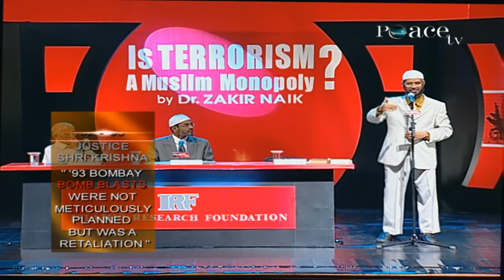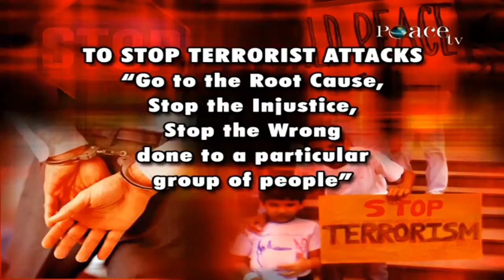Terrorism is a Monopoly of the Politicians - Dr Zakir Naik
DR ZAKIR NAIK - A BRIEF SYNOPSIS

A medical doctor by professional training, Dr Zakir Naik is renowned as a dynamic international orator on Islam and Comparative Religion. He is the President of Islamic Research Foundation International. He is 54 years old.

In the last 24 years Dr Zakir Naik has delivered over 2,000 public talks in more than 40 countries worldwide. In April 2012, his public talk in Kishanganj, Bihar, in India was Alhamdulillah attended by over one million people being one of the largest gathering in the world for any religious lecture by a single Orator. Alhamdulillah his talks in Indonesia in 2017 and in Malaysia in 2019 attracted more than a 100,000 people.

Alhamdulillah Dr Zakir Naik was ranked No. 82 in the ‘100 Most Influential People in India’ list published by Indian Express in the year 2009 and ranked No. 89 in 2010. He is ranked amongst the top 70 in the Book ‘The 500 Most Influential Muslims in the World’ published by Georgetown University in the last 10 editions from 2011 to 2020. In the list of ‘The Top 100 Cumulative Influence over 10 years’ Dr Zakir was ranked No. 79.

Shaikh Ahmed Deedat, the world famous orator on Islam and Comparative Religion, who had called Dr Zakir “Deedat Plus” in 1994, presented a plaque in May 2000 with the engraving, “Son what you have done in 4 years had taken me 40 years to accomplish, Alhamdulillah”.

Shaikh Mohammed bin Rashid Al Maktoum, Ruler of Dubai, Alhamdulillah presented to Dr Zakir Naik the prestigious Dubai International Holy Qur'aan Award’s ‘Islaamic Personality of 2013’ Award on 29th July 2013,

Agong, Tuanku Abdul Halim Mu’adzam Shah, the King and head of state of Malaysia, conferred Dr Zakir Naik the highest award of Malaysia the ‘Tokoh Ma’al Hijrah Distinguished International Personality Award’ for the Year 2013 on 5th November 2013. Also presented to Dr Zakir was a citation plaque signed by the Prime Minister of Malaysia Datuk Seri Mohd. Najib Razak.

Shaikh Dr Sultan bin Mohammed Al Qasimi, Ruler of Sharjah, presented Dr Zakir Naik the ‘Sharjah Award for Voluntary Work’ for the year 2013, on 16th January 2014.

On 15th Oct. 2014 Dr Zakir Naik, Servant of Allaah, was Alhamdulillah conferred ‘The Insignia of the Commander of the National Order’ of the Republic of The Gambia (the highest national award in The Gambia) by the President of The Gambia Dr Yahya Abdul Aziz Jammeh as well as The Honorary ‘Doctor of Humane Letters’ (Honoris Causa), by the Governing Council of the University of The Gambia (UTG).

The Custodian of the Two Holy Mosques King Salman Ibn Abd Al Aziz Al Saud Alhamdulillah presented the prestigious ‘King Faisal International Prize’ for ‘Service to Islaam’ 2015 to Dr Zakir Naik on 1st March 2015.

Dr Zakir Naik Alhamdulillah has more than 22 million followers on his Facebook, which is the highest amongst any Religious English Speaker in the world.

Dr Zakir Naik appears regularly on many international TV channels in more than 175 countries of the world. More than a hundred of his talks, dialogues, debates and symposia are available on DVDs. He has authored many books on Islam and Comparative Religion.

The idealogue and driving force behind Peace TV Network is Dr Zakir Naik. He launched Peace TV English, in January 2006, it being the largest watched ‘Islamic’ as well as ‘any Religious’ Satellite TV channel in the world, with over 100 million viewership of which 25% are Non-Muslims. In its footsteps he launched Peace TV Urdu in June 2009, Peace TV Bangla in April 2011 and Peace TV Chinese in December 2015. The Peace TV Network Alhamdulillah has more than 200 million viewers. In Sha Allah, he plans to expand Peace TV Network to cover the ten major languages of the world.